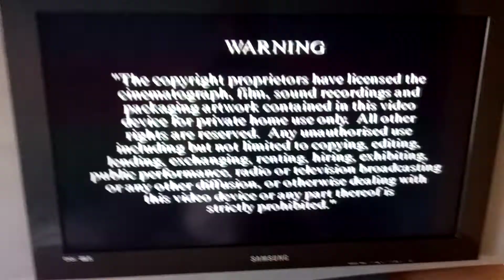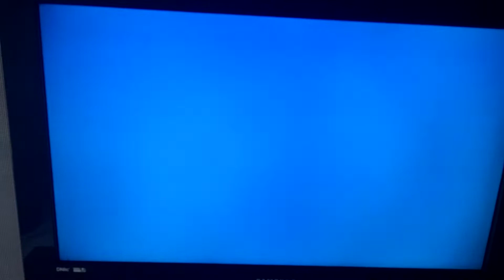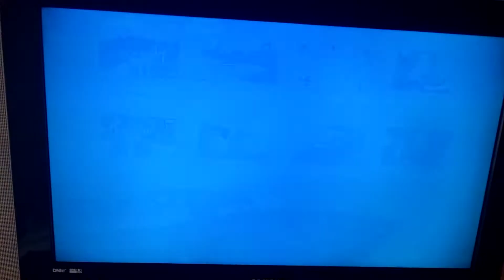Thomas and friends dvd menu 2022: Series 2